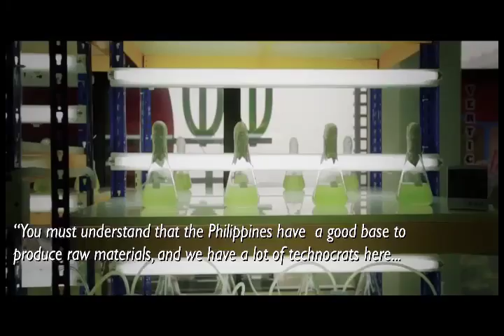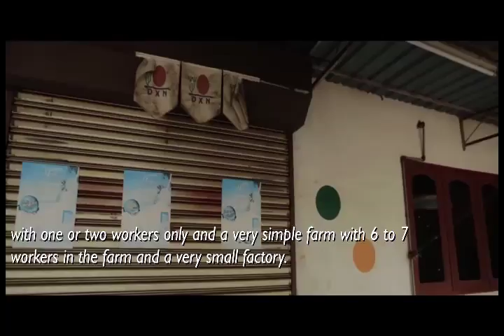DXN INT'L PVT LTD VIDEO CLIPS WITH OUR FOUNDER & C.E.O. DATO DR. LIM SIOW JIN.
Watch the video clip that features the arrival of DXN CEO Datuk Dr. Lim Siow Jin in time for the 55 years of diplomatic relations between Malaysia and the Philippines (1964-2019) and the DXN Leadership Training Camps in Baguio and Davao last May 2019.

The action plan of putting up own factory in the Philippines that will benefit agricultural sector and the retrospect of humble beginnings of DXN that stemmed to its enormous success throughout the world are also highlighted in the video.

CTTO Eagle Broadcasting Corporation, NET25.

How To Become A DXN Family!..

Why DXN is the Right Choice?

🍄DXN offers opportunities for everyone to start a business with low-risk and low-cost :
🍄DXN is the world's largest Ganoderma company and leading international network marketing organization.
🍄DXN offers you low price but high quality products; while maintaining a low profile and generating high income.
🍄The first Network Marketing organization to implement the concept of "One World One Market"; with a single membership, you can do your business in any country in the world and enjoy worldwide bonus.
🍄DXN's products are developed in-house; we do our own cultivation, manufacturing, marketing and distribution.
🍄DXN is ranked No. 15 under the Direct Selling News (DSN)'s Global ranking for the year 2018.
🍄DXN utilizes a fair and Win-Win Marketing Plan; as your downlines get promoted, you will enjoy better rewards.
🍄Recognition and accolades from around the world.
🍄An organization consisting of a professional management team.

A company that ensures health maintenance, financial independence and personal achievement; hence improving one's quality of life.

Watch & learn with our medical doctors :

1) Dr. Jose Carlo Magsino M.D., for Health and Product in Focus in line with the National Heart Month aptly entitled “Healthy Hearty Heart” :

Sign up for a free, no-obligation call here: Get FREE REGISTRATION

* GLOBAL EMPOWERMENT *
If Interested to watch full videos of all OFW doing DXN BUSINESS NATIONWIDE AND WORLDWIDE

DXN is an Opportunity to become a WISE CONSUMER. With almost 300 Service Centers Nationwide and over 190 countries worldwide.

ILang taon kana bang namimili sa Groceries Store?

According sa Survey, ang bawat Filipino Family na mayroon 5 family members ay gumagastos ng kanilang Grocery item na umaabot ng Php.3,000 every month. Imagine kung ikaw ay matagal nang namimili sa Grocery, malaki na ang nasayang mong pera.

Example: Kung ikaw ay namimili nang;
* 10 years X 3,000 X 12 mos = Php. 360,000
* 20 years X 3,000 X 12 mos = Php. 720,000
* 30 years X 3,000 X 12 mos = Php. 1,080,000

Ang DXN 21 Years na sa Philippines. Congratulations sa mga loyal na mga consumers nito. kasi ang budget nila sa Groceries nila dito na nila pinamili. Here is the conputation.

DXN 21 yrs X 3,000 X 12 mos = Php. 756,000

Ikaw hanggang kailan mo gustong gumastos ng inyong Groceries item?

Not yet member ? Get access account for FREE REGISTRATION , click this

pm is the key , let's spread the good news ,

ONEWORLD
ONE MARKET
ONE MIND